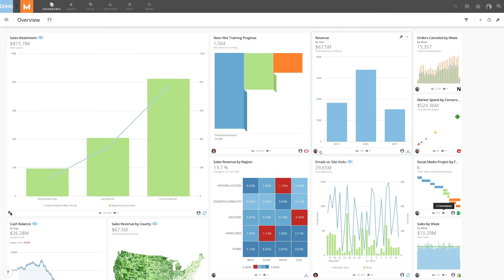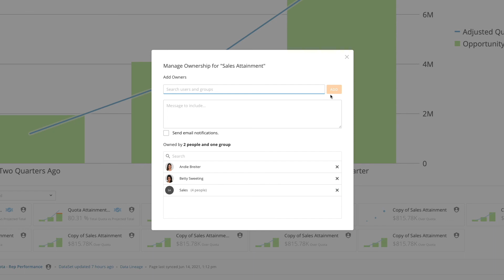Adding or Removing Card Owners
Learn how to assign ownership of a Card to another use in your Domo instance.

0:00 - Intro
0:07 - Prerequisites
0:17 - Add Owners to a Card
1:04 - Remove Owners of a Card
1:09 - Outro